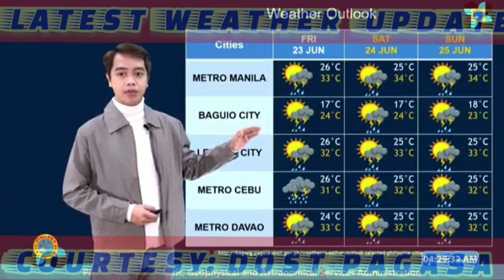LPA, POSIBLENG MABUO SA LOOB NG ITCZ! LAGAY NG PANAHON SA IBA'T IBANG LUGAR SA BANSA, ALAMIN!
LPA, POSIBLENG MABUONSA LOOB NG ITCZ! LAGAY NG PANAHON SA IBA'T IBANG LUGAR SA BANSA, ALAMIN!